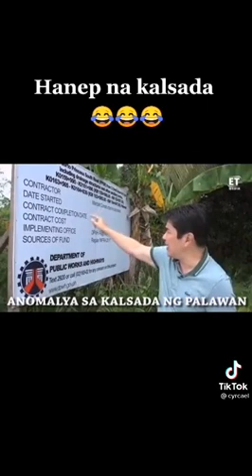Ganto dapat mag balita_ realtalk Korapsyon sa pilipinas